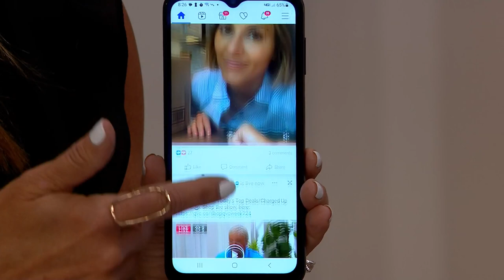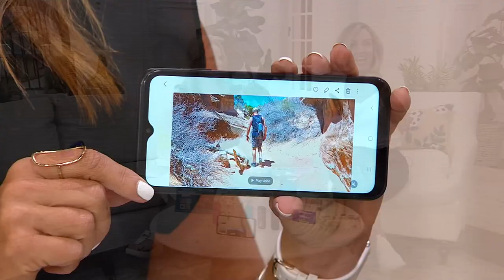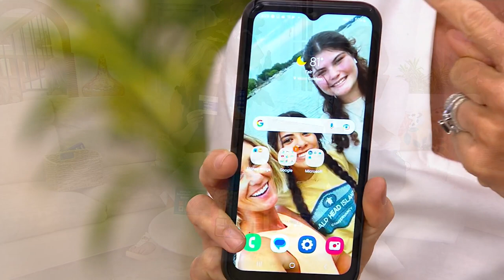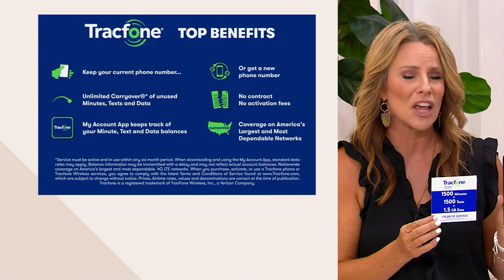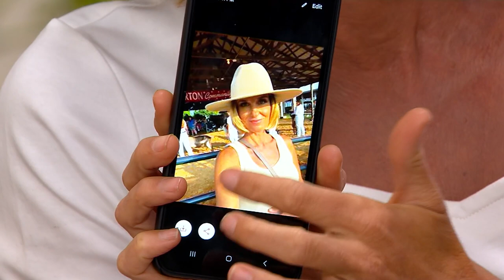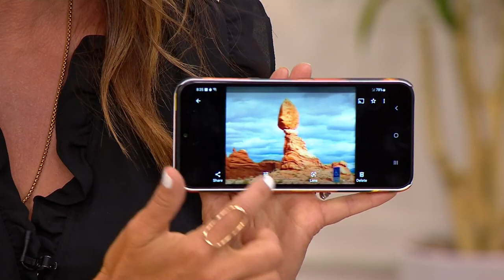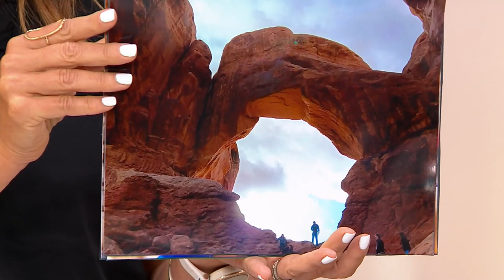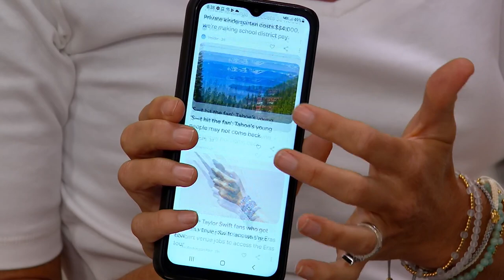Tracfone 6.6" Samsung Galaxy A14 5G, 1500 Talk/Text/Data w/ Accessories on QVC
Tracfone 6.6" Samsung Galaxy A14 5G, 1500 Talk/Text/Data w/ Accessories

Keep up with friends, family, and all of life's little moments with the Samsung Galaxy A14 5G smartphone by your side. Capture incredible photos and videos with the high-res triple-lens camera system, and enjoy the view on an impressive 6.6" Full HD+ display. The best part? The included Tracfone plan allows you to stay in touch without the commitment of a long-term contract. From Samsung.